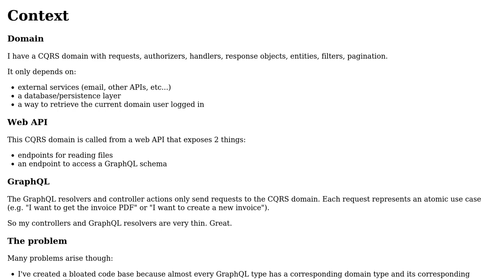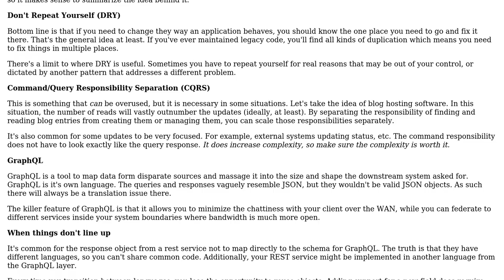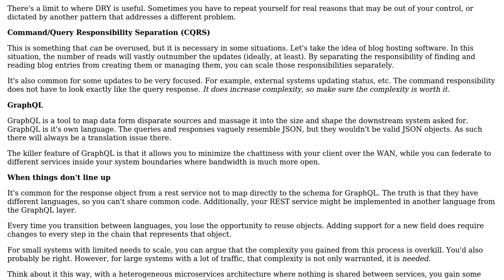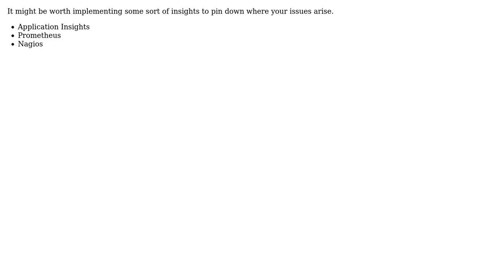CQRS and GraphQL (2 Solutions!!)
CQRS and GraphQL

With thanks & praise to God, and with thanks to the many people who have made this project possible! | Content (except music & images) licensed under CC BY-SA | Music | Images & others | With thanks to user Shoe Diamente user observer user Jason Foglia user Berin Loritsch and the Stack Exchange Network Trademarks are property of their respective owners. You are responsible for your own actions.